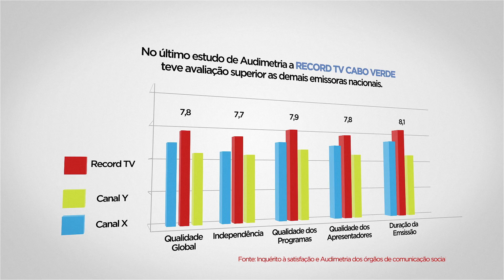ESTEJA SEMPRE LIGADO NA RECORD TV CABO VERDE